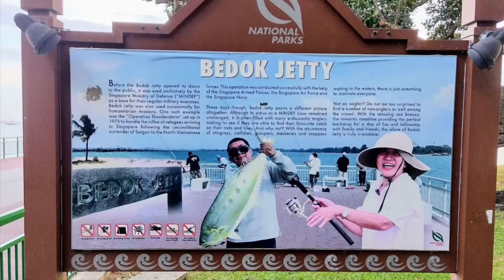Bedok Jetty, Flathead and then “Singapore Marlin” - Todak